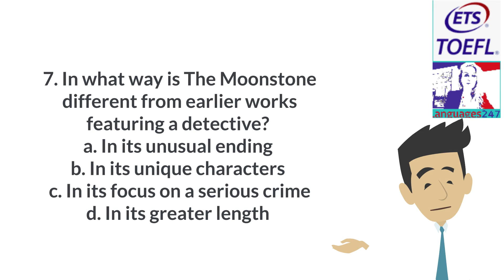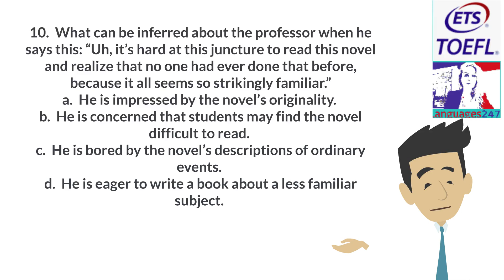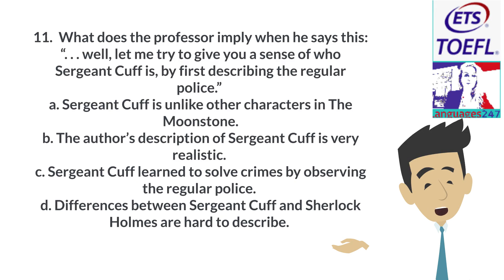TOEFL LISTENING 2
Click on the link of the lesson above to have access to the full lesson and its exercises.

TOEFL LISTENING 2: TOEFL IBT Listening test